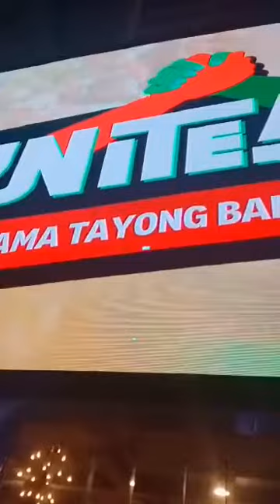Special Coverage ni Ka Vic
Pinagpala si Ka Vic na makapasok sa Philippine Arena dahil sa matindi niyang Panalangin at determinasyon na makita ang UNITEAM...